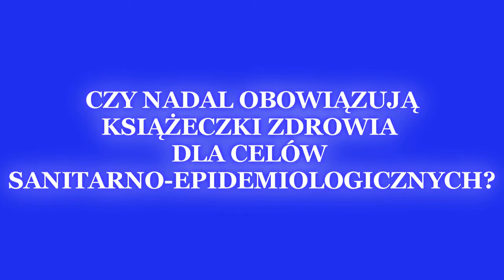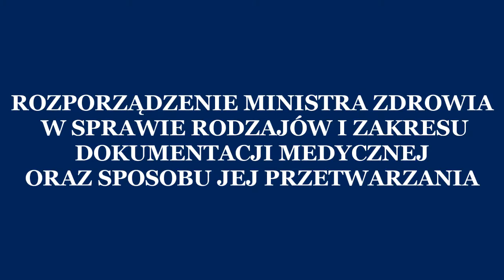Czy nadal obowiązują książeczki dla celów sanitarno-epidemiologicznych?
Szybkie pytanie - szybka odpowiedź to nowa seria krótkich filmów, których celem jest przekazanie Tobie konkretnej odpowiedzi na Twoje pytanie.

ANKIETA (jeśli masz ochotę skomentować to co robię, zachęcam do wypełnienia krótkiej ankiety:))

Podstawa prawna:
- Ustawa z dnia 5 grudnia 2008 r. o zapobieganiu oraz zwalczaniu zakażeń i chorób zakaźnych u ludzi (Dz.U.2013.947 j.t.)
- Ustawa z dnia 25 sierpnia 2006 r. o bezpieczeństwie żywności i żywienia (Dz.U.2015.594 j.t. )
- Ustawa z dnia 26 czerwca 1974 r. Kodeks pracy (Dz.U.2014.1502 j.t.)
- Rozporządzenie Ministra Zdrowia z dnia 21 grudnia 2010 r. w sprawie rodzajów i zakresu dokumentacji medycznej oraz sposobu jej przetwarzania (Dz.U.2014.177 j.t.)
- Rozporządzenie Ministra Zdrowia z dnia 2 lutego 2006 r. w sprawie badań do celów sanitarno-epidemiologicznych (Dz.U.2006.25.191) NIEOBOWIĄZUJĄCY – UCHYLONA PODSTAWA PRAWNA

FAJNIE, ŻE JESTEŚ!

Muzyka: Pod Kluczem

Dokładam wszelkich starań, aby zawarte w tym miejscu dane były rzetelne, wyczerpujące i aktualne. Jednak mają one charakter wyłącznie informacyjny i nie mogą stanowić podstawy do jakichkolwiek roszczeń.

W przypadku jakiejkolwiek zmiany obowiązujących przepisów prawnych od momentu pojawienia się publikowanej przeze mnie treści – uaktualnione informacje zostaną oznaczone „ZAKTUALIZOWANO W DNIU…”